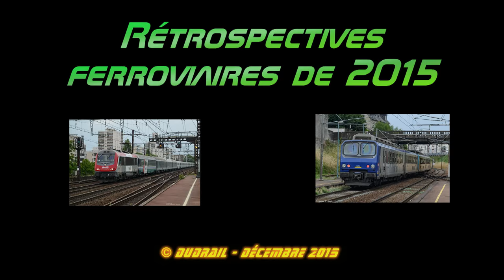Retrospectives ferroviaires 2015 - Bonnes fêtes de fin d'année !